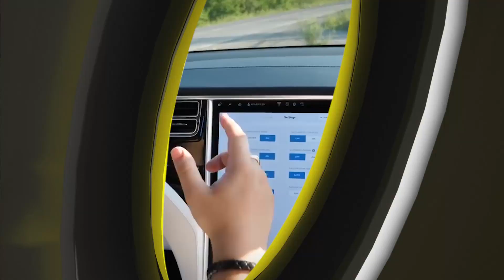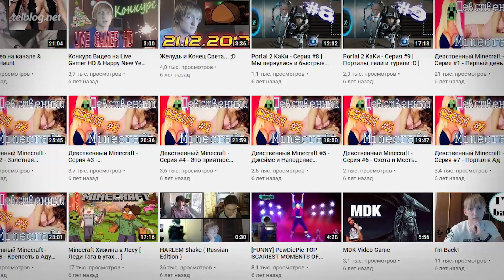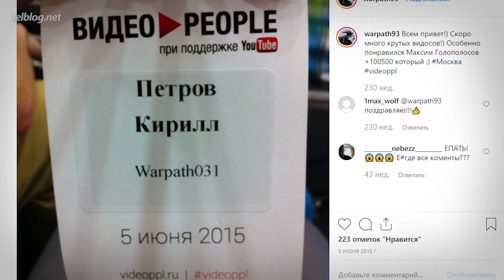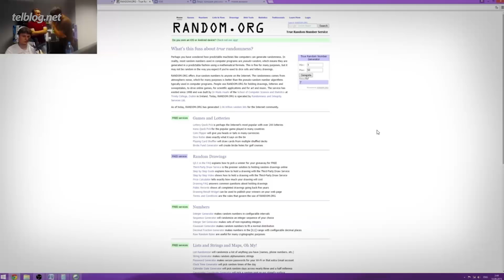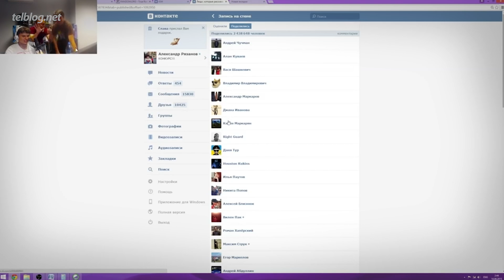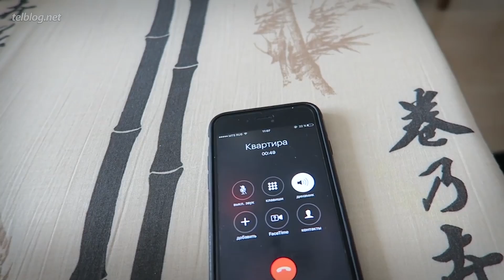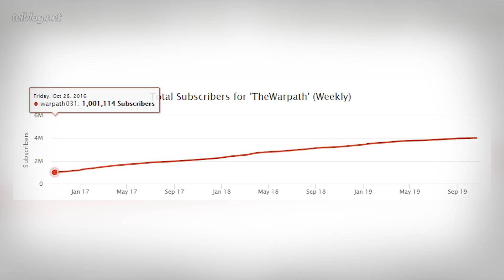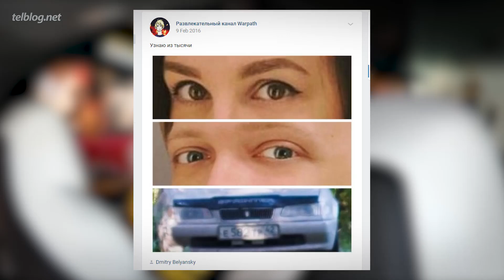ВАРПАЧ — До Того Как Стал Известен!